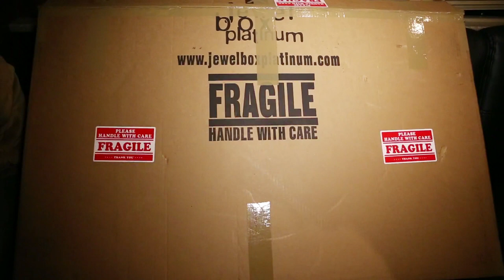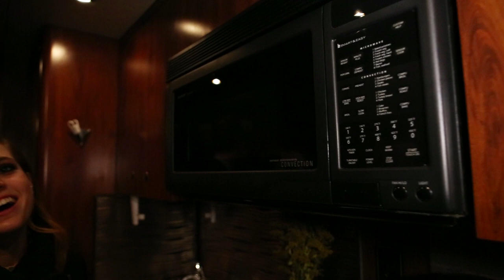Echosmith - Bus Tour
Echosmith invites us on their bus for a little tour!

→ Credits ←
Directed/Edited by Dan Hirshon

→ follow AwesomenessTV! ←